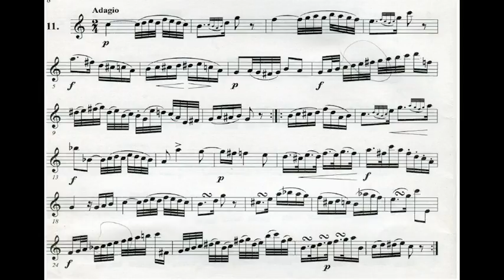Kopprasch Opus 5 # 11 Adagio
Opus 5, Kopprasch are the less known 'High Horn' etudes.  The edition I am playing from here is the Thompson Edition, which is the only version currently available, as far as I know.   I heartily encourage horn players to get their own copies of this work.